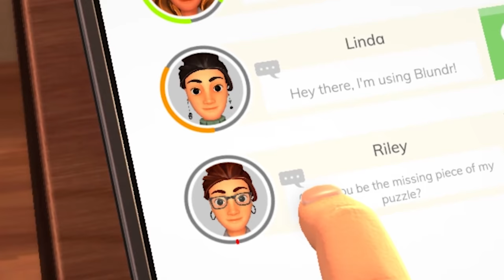Table Manners - When a Knife Pervert goes on The Worst VR Valentine's Day Date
Virtual Reality Breakup

Swipe right for the brand new VR crazy physics-based dating simulator, Table Manners! Tonight's the night, you've secured a date and you're off to the most glamorous restaurant you know, there's only one problem - you're a disembodied hand with a knack for catastrophe!